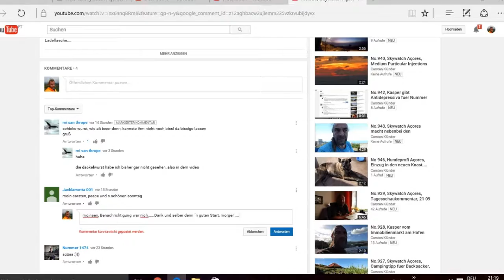No.949, Jacklamotta 001 Antwort auf Kommentar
Sammelvids zur Beantwortung der taeglichen Kommentare erscheinen im Bereich des Moeglichen.
Lust am tippen nimmt ab.